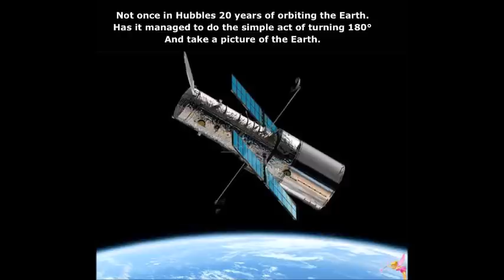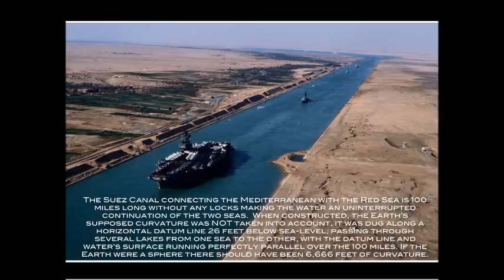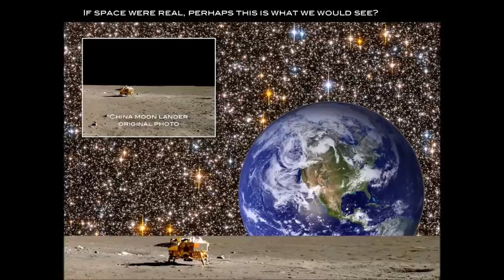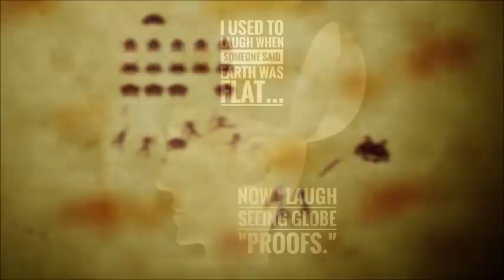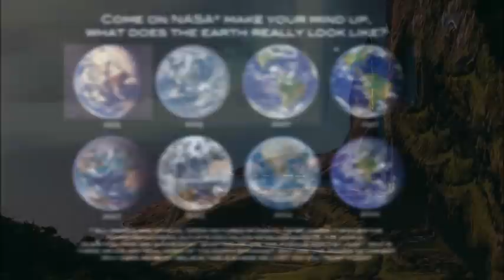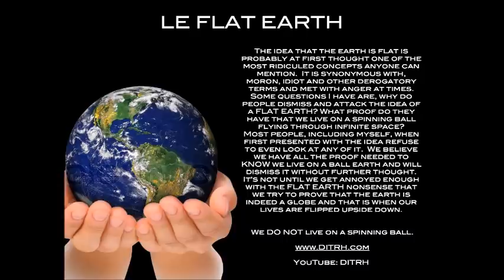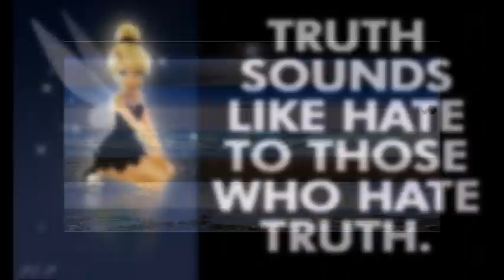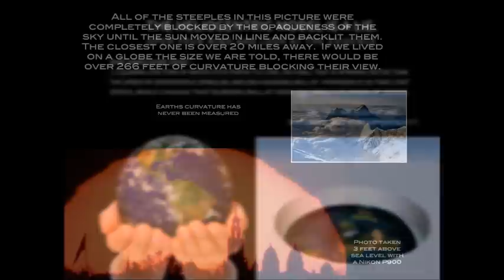Flat Earth Clues interview 304 Switzerland school ✅